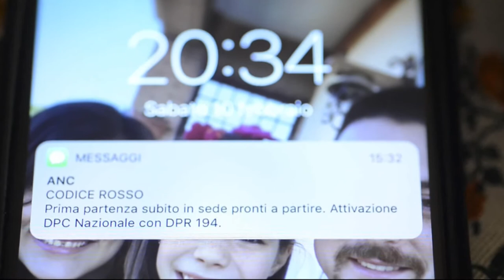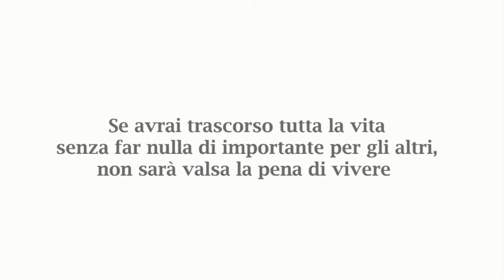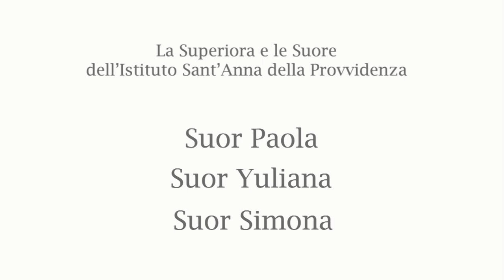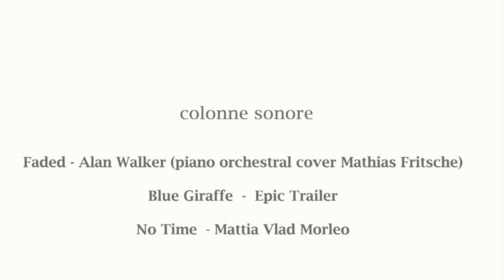Noi ci saremo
La storia di un volontario di protezione civile. Uno come tanti, che ogni giorno è pronto a partire per un’emergenza lasciando la famiglia e il lavoro, per aiutare chi in quel momento ha più bisogno.

Un video emozionale voluto dalla presidenza nazionale dell’Associazione Nazionale Carabinieri, dedicato a tutti i volontari!

Regia:
Massimo Ferrari

Colonne sonore:
Faded - Alan Walker (piano orchestral cover Mathias Fritsche)
Blue Giraffe - Epic Trailer
No Time - Katia Vlad Morleo